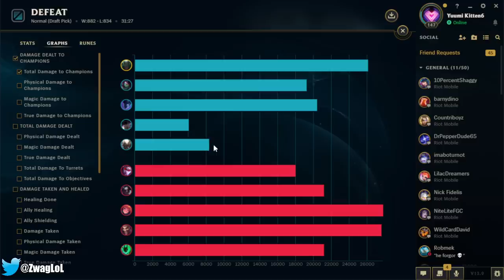Pyke but I earn gold 4 times faster than the enemies (MONEY PRINTER PYKE)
League of Legends season 13 Pyke Gameplay!